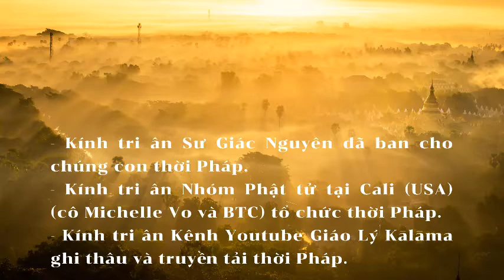Vấn đáp Phật Pháp - Sư Giác Nguyên - Chú giải tìm ở đâu?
Sư Giác Nguyên (Toại Khanh) giải đáp câu hỏi Phật Giáo.
Thời pháp trên Zoom mỗi Chủ Nhật hàng tuần vào lúc 20h (giờ Việt Nam) do Nhóm Phật tử tại Cali (USA) (cô Michelle Vo và BTC) tổ chức.
Buổi mở đầu ngày 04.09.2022.